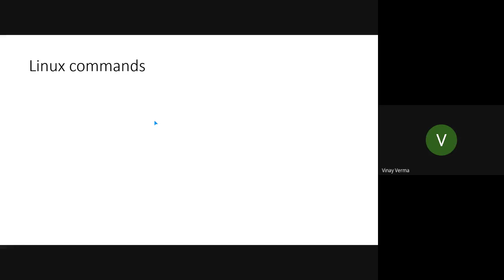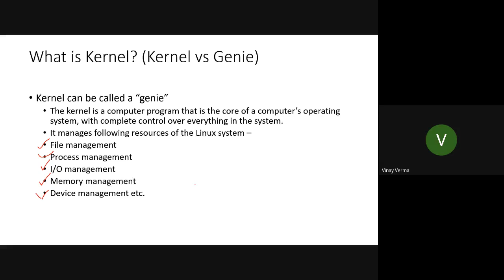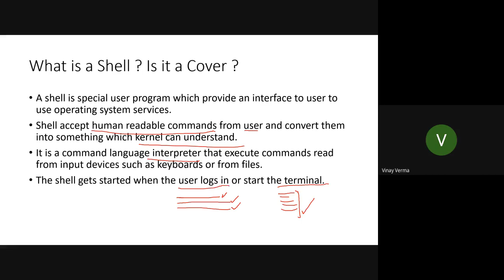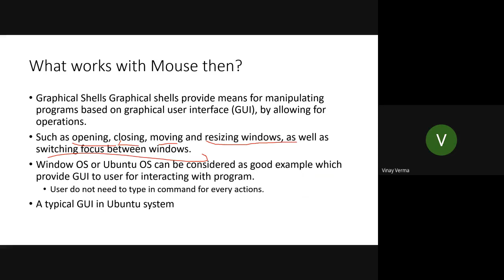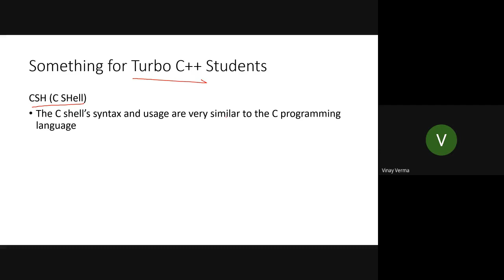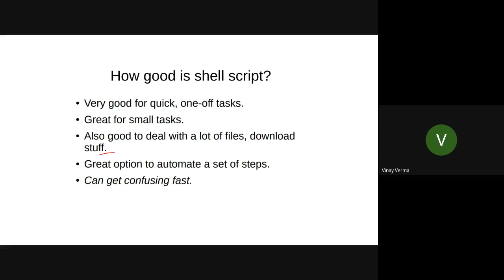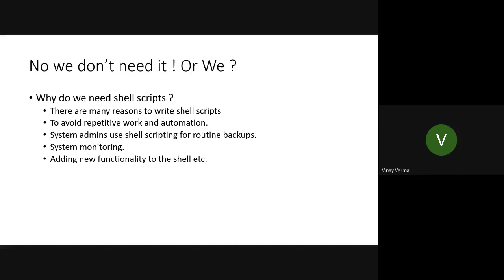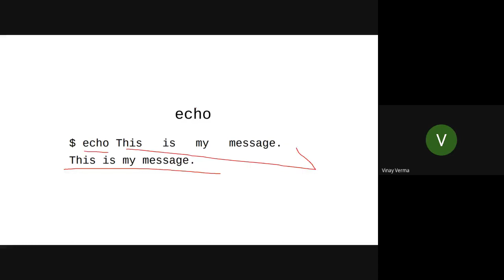Linux Series | Lecture 4 (Intro: Types of Shells)